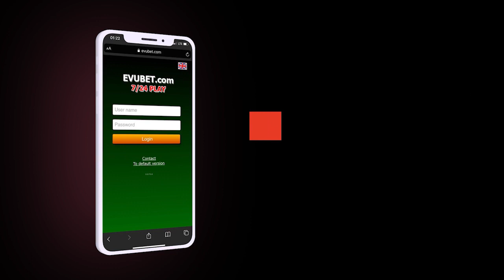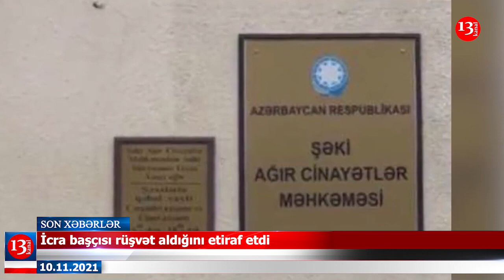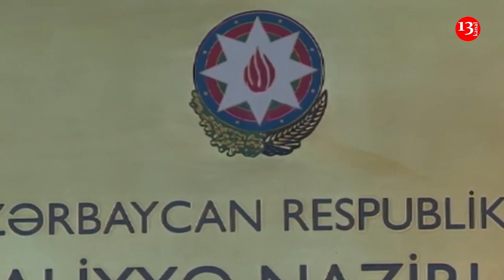İcra Başçısı RÜŞVƏT ALDIĞINI ETİRAF ETDİ; Yaşa görə PENSİYA ARTIRILACAQ-XƏBƏRLƏR